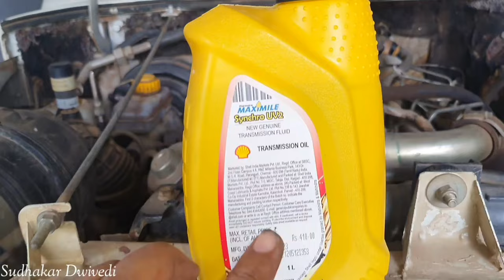इस oil को डालने से आपका gearbox चला जाएगा | kya diffrencial oil gearbox me dal sakate hai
Is diffrencial oil use as gearbox oil what is damage or problem

trumpet horn

8inch subwoofer
8 inch jxl subwoofer

Wiring kit hamman
Wiring kit subwoofer

owl fog lamp

Bolero scuff plate

Bolero front crome grill

Bolero crome kit

Bolero car tyre pressure gauge

Bolero window wiser

Car dustwin

Bolero cotton seat

Bolero sticker bs6

Bolero classic zlx sticker

Bolero regular zlx sticker

Bolero limited edition sticker

Bolero Sony music system

Bolero Pioneer music system

Bolero 4 inch nippon speaker

Bolero jbl 4 inch speaker

Bolero steering wheel cover  link 👇

Door edge gaurd white & black :-

Steal and stick d shape rubber

Mahindra bolero new remote cover

Mahindra bolero remote key shell

Mahindra bolero old remote cover